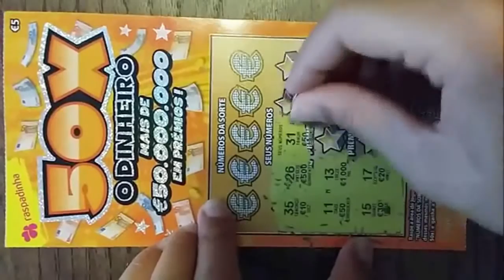PLAYLIST DE FUNK PESADA - SARRADA INVERTIDA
NILTON JUNIO
Snap: nilton28

MARQUES PINHO
Snap: brother.pinho